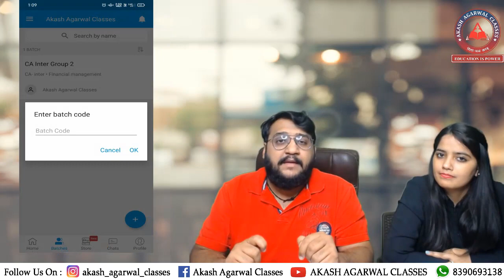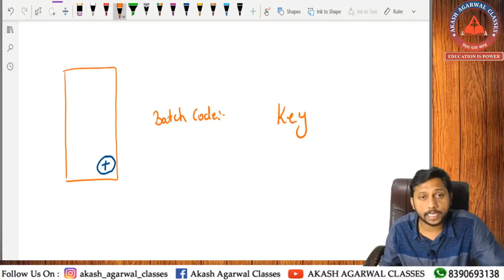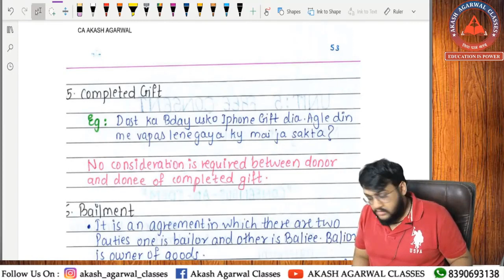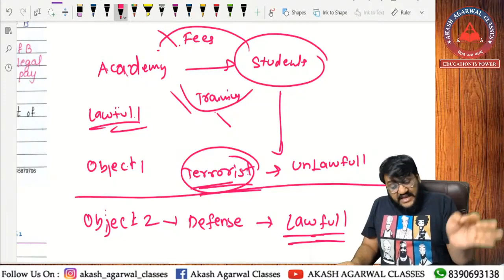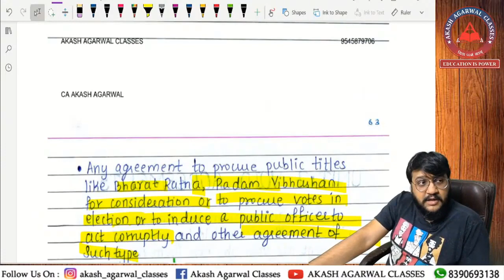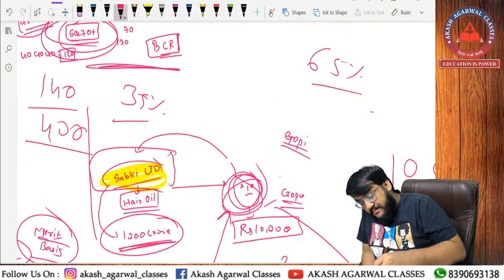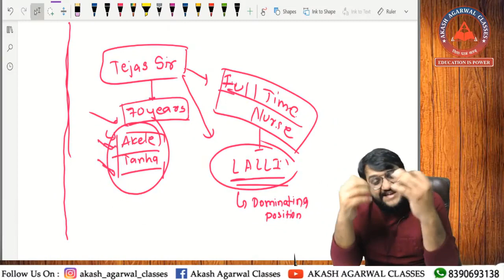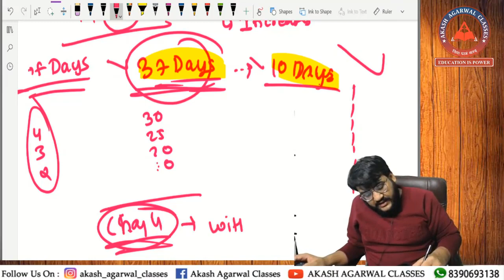CA \ CMA FOUNDATION | INDIAN CONTRACT ACT | LAW FAST TRACK | JUNE 2021 ATTEMPT | PART 2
This Video is About Foundation Law, for CA & CMA Foundation JULY & NOV/DEC 2021 By CA Akash Agarwal (Akash Agarwal Classes)

This Is CA \ CMA Foundation Law - Part 2
Links Of Next Parts are Given Below

How to Revise CA foundation Eco. & BCK in just 15 days | Best Strategy before Exam by CA Shruti Mam

How to Revise in 10 days for CA Foundation June 2021- Mathematics, Statistics and Logical Reasoning.

Best Revision Technique for CA Foundation 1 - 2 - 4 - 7 Rule | Best Technique for Effective Revision

➢ We provide education for:
• 8th, 9th and 10th SSC
• 11th , 12th Commerce

Chapters :
00:00:00 Consideration
02:33:05 Legality of Object
04:50:10 Free Consent 1